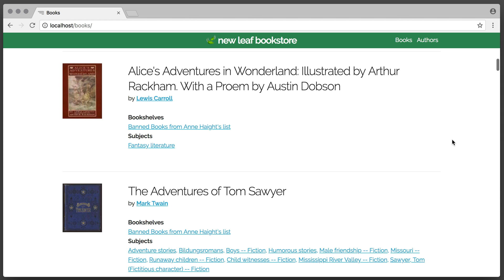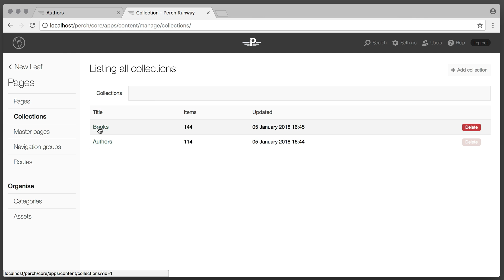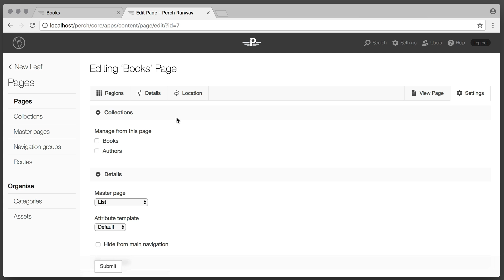Perch Runway - Managing Content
Perch Runway is a website content management system that solves a classic problem many other systems face. Traditionally, there’s a couple of ways different CMSs handle managing content for pages. Let me show you how those work in Perch Runway.